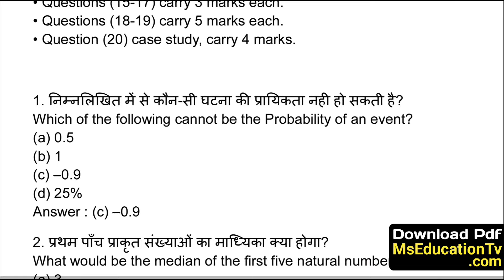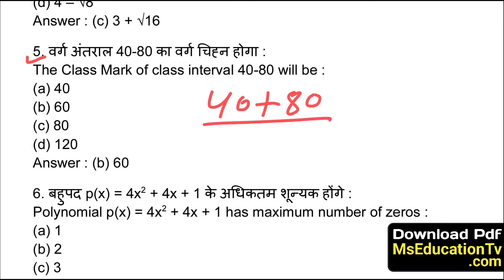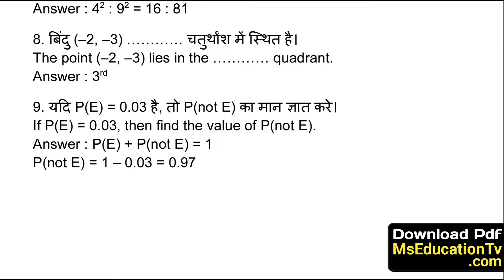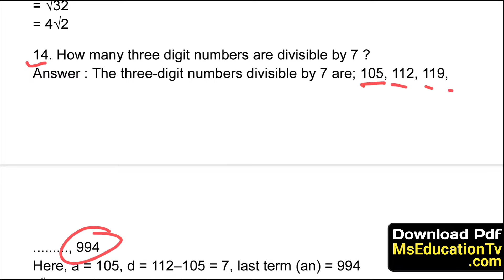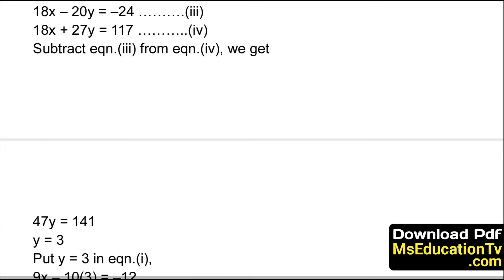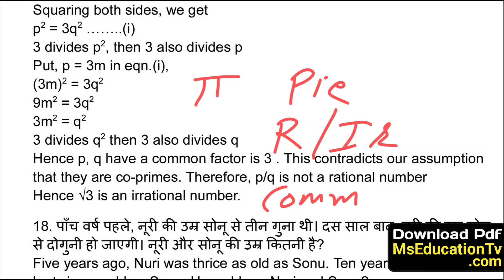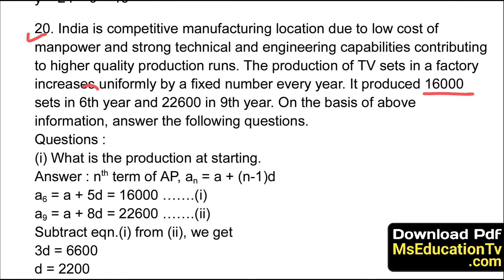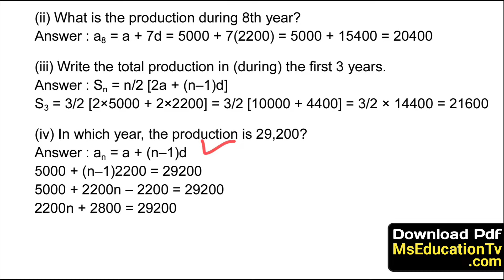HBSE 10th Maths Paper 2024 Half Yearly | HBSE Class 10 Maths Half Yearly Paper 2024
hbse class 10 maths half yearly paper 2024
hbse class 10 maths sample paper 2024
hbse math question paper 2024 class 10
maths half yearly question paper class 10
class 10 maths half yearly exam question paper 2024
class 10th maths half yearly paper
mathematics last year question paper class 10
class 10 question paper maths half yearly
haryana class 10 maths question paper 2024
class 10th maths half yearly paper 2024
haryana board 10th maths half yearly paper 2024
haryana board 10th math solved paper
haryana board 10th solved paper maths 2024
hbse maths half yearly question paper 2024 class 10
class 10th maths half yearly exam question 2024
hbsc maths sat question paper 2024 for 10th
hbse 10th maths half yearly question paper answer 2024
hbse half yearly exam class 10th maths question paper
haryana board 10th maths solution
hbse 10th maths paper 2024
hbse 10th maths model paper 2024
hbse class 10 maths half yearly paper 2024 solution